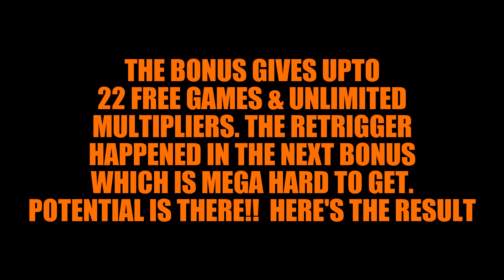LITTLE RED RIDING HOOD (IGT)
Little Red Riding Hood from the WOLF RUN designers.
Excellent title that borrows formula from IGT’s legendary Wolf Run
Superb graphics with an excellent dynamic background
Two cool and clever bonus features
Stacked wilds give you a chance to hit the big time multiple pay-outs